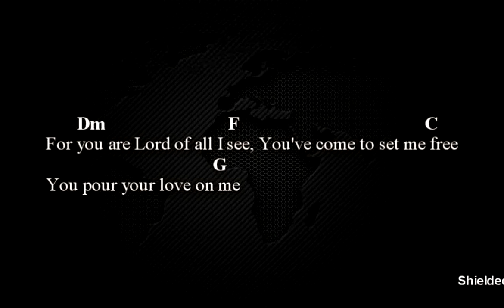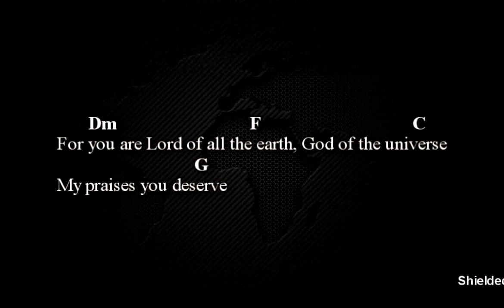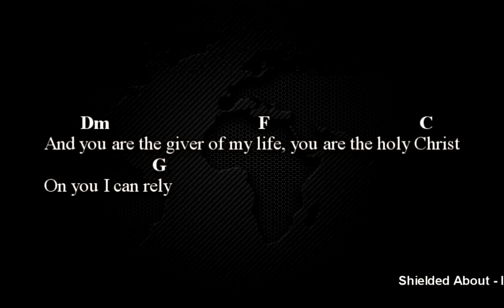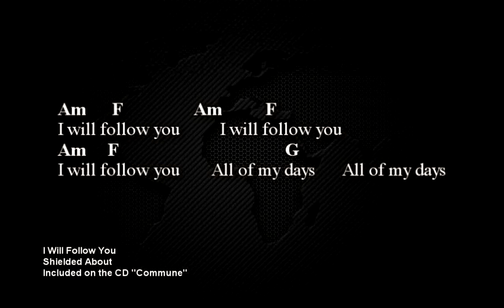I Will Follow You - Original Worship Song with Lyrics and Chords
Original mellow worship song

I Will Follow You was a song recorded for the CD "Commune" in 2013.

Lyrics
I will follow you         I will follow you
I will follow you       All of my days         All of my days

For you are Lord of all I see, You've come to set me free
You pour your love on me
And you are high above all things, My savior and my king
And this is why I sing

For you are Lord of all the earth, God of the universe
My praises you deserve
And you are the giver of my life, you are the holy Christ
On you I can rely